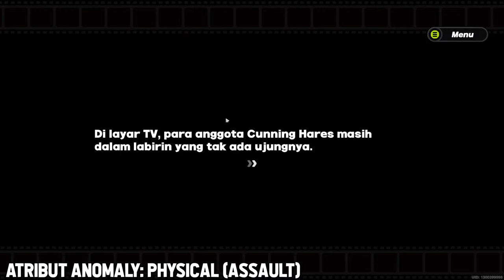Kenali Elemen, Atribut Anomaly & Drive Disc di Zenless Zone Zero yang Wajib Kamu Tahu!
Panduan Lengkap Elemen, Atribut Anomaly, dan Tipe Karakter di Zenless Zone Zero

Halo semua! Di video ini, kita akan membahas secara lengkap tentang elemen, atribut anomaly, dan tipe karakter di Zenless Zone Zero. Pelajari bagaimana elemen dan atribut anomaly mempengaruhi gameplay dan bagaimana memilih tipe karakter yang tepat untuk strategi kamu.

Apa yang akan kamu pelajari di video ini:

Elemen yang ada di Zenless Zone Zero dan efeknya.
Atribut Anomaly dan cara meningkatkan kemungkinan munculnya debuff.
Tipe karakter dan fighting style yang berbeda.
Panduan lengkap tentang Drive Disk dan bagaimana menggunakannya.